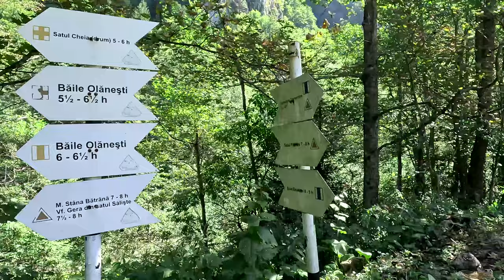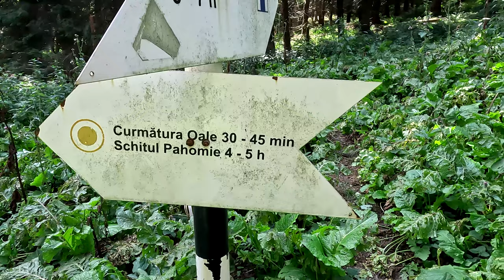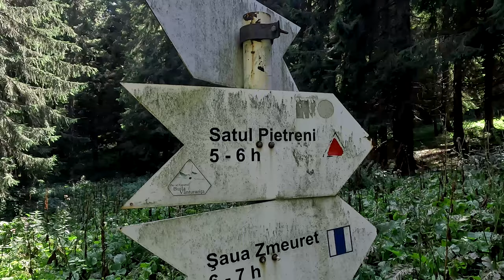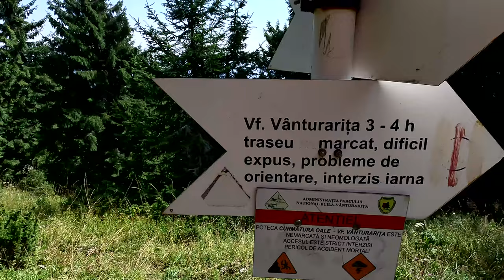De ce este acest Masiv Stâncos așa de special? Traseu Cabana Cheia - Curmătura Oale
Traseul de drumeție trebuia să arate așa: Cabana Cheia-Curmătura Comarnice-Curmătura Oale-Vf, Vioreanu-Refugiul Piscul Cu Brazi-Cabana Cheia. Nu am reușit să-l terminăm în cele 7-8 ore în care ne-am propus, dar am admirat o cabană autentică de munte - cabana Cheia - unde, uneori, iubitori ai muntelui se întâlnesc la povești și legende, chitare  și folk...am trecut printr-un tunel militar, construit în urmă cu mai mulți ani, pentru a ajunge în acest loc mirific și am făcut o drumeție frumoasă prin pădure până în Curmătura Oale și puțin mai sus.